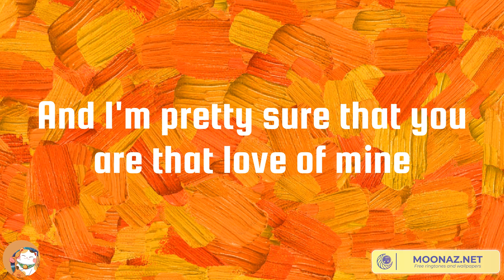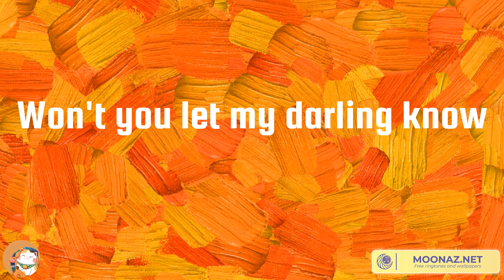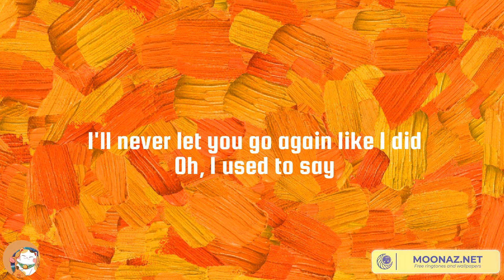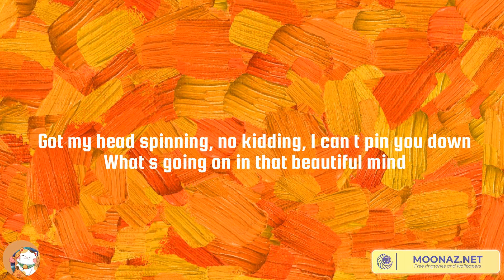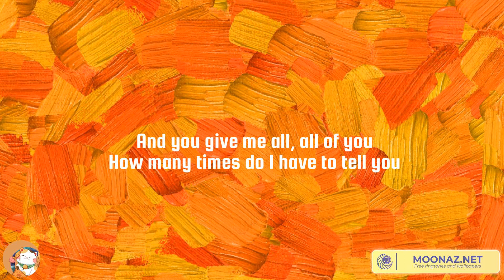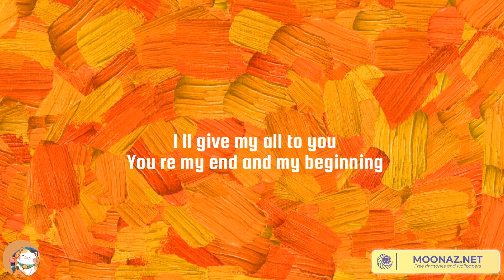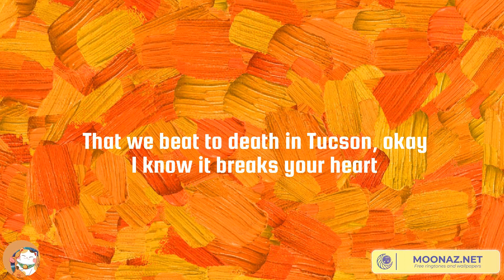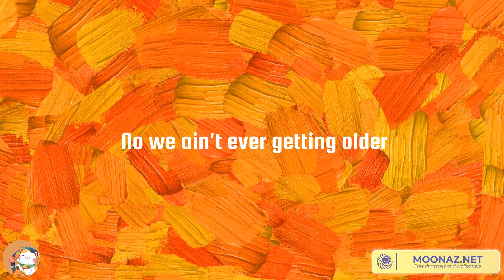Ruth B., Stephen Sanchez - Dandelions, Until I Found You | John Legend, Closer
Lyrics Dandelions:
Mine
Smile
Mine
Smile
Mine
Smile
Mine